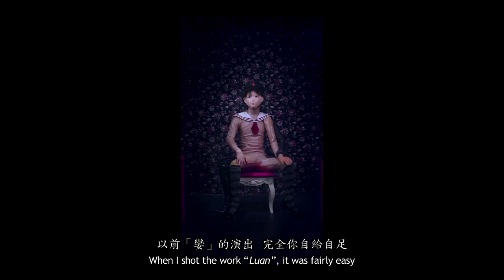2013 《Wu Tien-chang: Studio of Pseudo Photography 吳天章：偽青春顯相館》展覽預告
藝術家 吳天章 Wu Tien-Chang
合作單位 大未來耿畫廊 TINA KENG GALLERY

導演/剪接 李少哲 Shao-Che Lee
製片/攝影 凌瑋隆 Wei-Lung Lin
攝影協力 施佩君 Pei-Chun Shih

紀錄片製作 Documentary Production: Lane 216, East